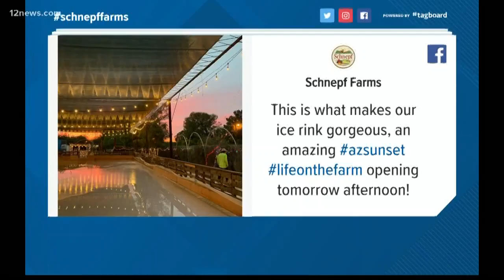Winter Wonderland at Schnepf Farms is open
The farm has been busy preparing its big holiday event and just last night announced the ice rink is ready for skaters until Jan. 15.